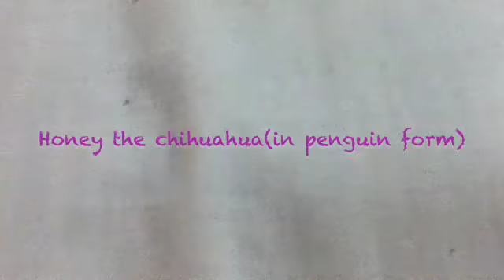Drinking from the bottle Cpfmv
Fan video of "Drinking from the Bottle (feat. Tinie Tempah)" by Calvin Harris.